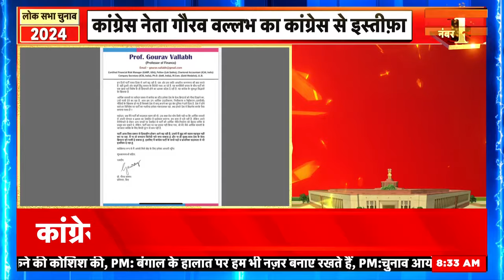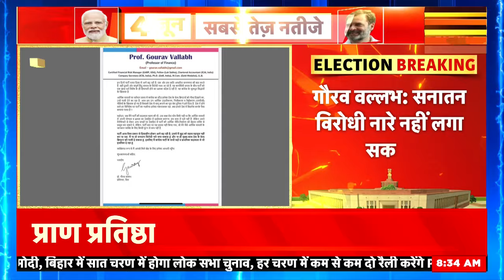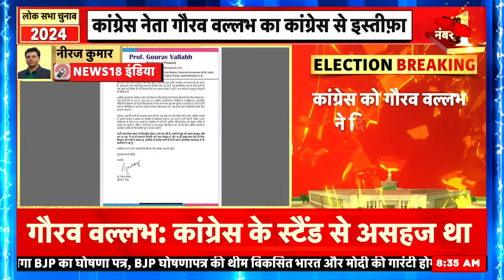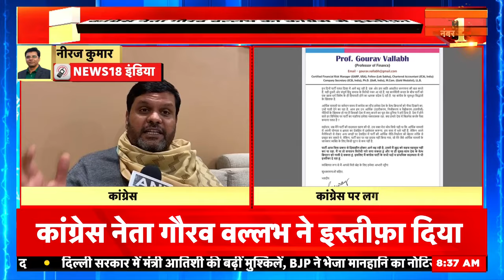Breaking News | चुनाव से पहले कांग्रेस को झटका, गौरव वल्ल्भ ने दिया इस्तीफ़ा | Top News | News18